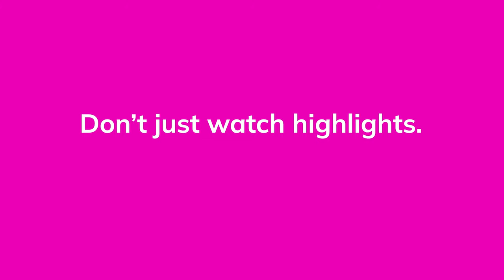Premier League Highlight: Manchester United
Premier League moments not to be missed on Astro Sports Pack.

today at only RM99.99/month, and enjoy a complimentary 1-month subscription along with additional channels.